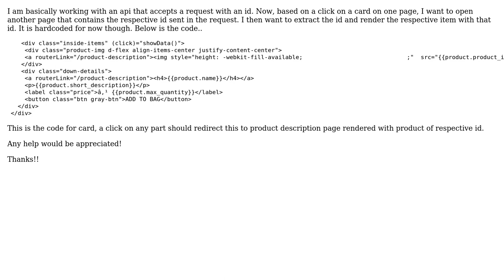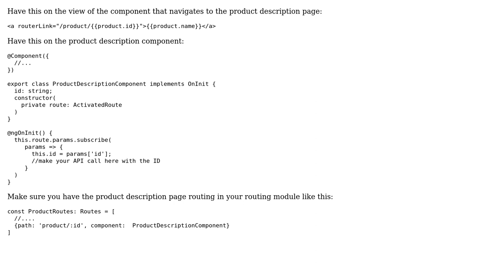Working on an angular project for the first time, I want to know how can we extract an id from a...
Working on an angular project for the first time, I want to know how can we extract an id from a url based on a click

With thanks & praise to God, and with thanks to the many people who have made this project possible! | Content (except music & images) licensed under CC BY-SA | Music | Images & others | With thanks to user Optimus Pette user bruTeFoRcE and the Stack Exchange Network Trademarks are property of their respective owners. You are responsible for your own actions.